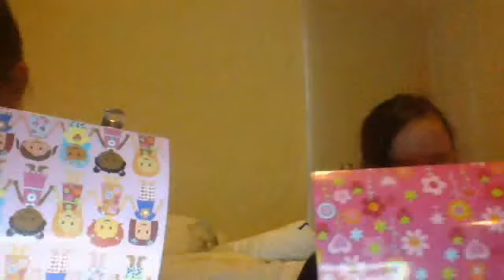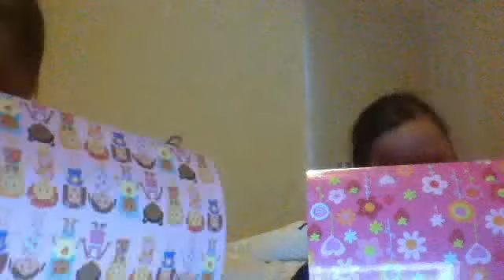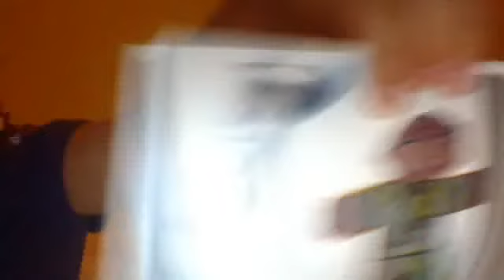my fave things